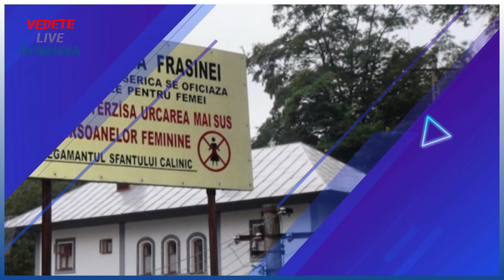🔥Gigi Becali, declarații ȘOC despre cum previne COVID: "Eu fac în fiecare zi gargara cu țuică și apă